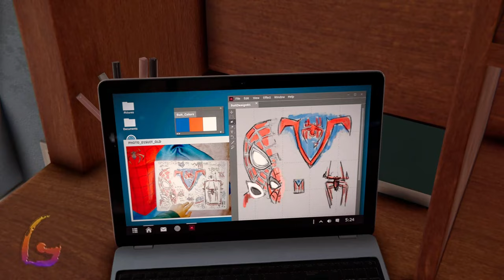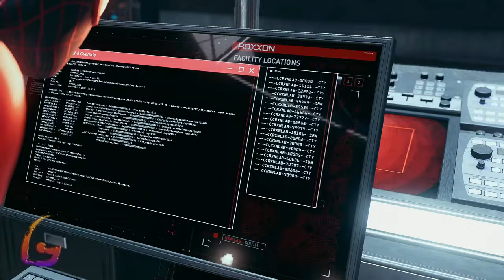Marvel's Spider-Man Miles Morales [Time to Rally - Curtain Call] Gameplay Walkthrough [Full Game]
Marvel's Spider-Man Miles Morales [Time to Rally - Curtain Call] Gameplay Walkthrough [Full Game] No Commentary

Marvel's Spider-Man Miles Morales Gameplay Walkthrough [FULL GAME] No Commentary will include the full game story on PC. This Marvel's Spider-Man Miles Morales Gameplay Walkthrough Full Game No Commentary is 60fps and will be in either 1080p or 1440p and will include a Gameplay Walkthrough of the Full Game Movie or All Cutscenes Longplay edition of Marvel's Spider-Man Miles Morales which is No Commentary, most likely in a video after the ending of the game Gameplay Walkthrough.

Marvel's Spider-Man: Miles Morales is a 2020 action-adventure video game developed by Insomniac Games and published by Sony Interactive Entertainment. Based on the Marvel Comics character Miles Morales, it is inspired by both the character's decade-long comic book mythology and the 2018 animated film Spider-Man: Into the Spider-Verse, which helped popularize him. The game is a spin-off sequel to Marvel's Spider-Man (2018), and the second installment in Insomniac's Spider-Man series.

00:00 - Reconnecting
05:00 - Time to Rally
20:00 - Someone Left the Lights On
30:00 - Corporate Espionage
50:00 - Underground Undercover
1:15:00 - Curtain Call